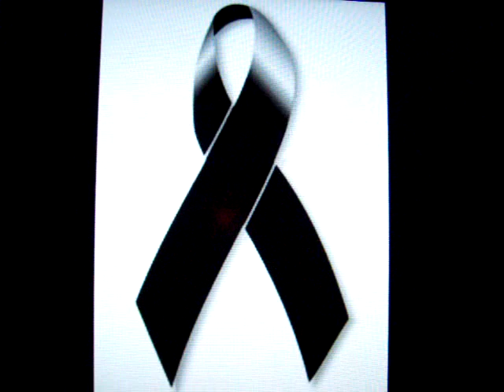Raúl Centeno. Siempre presente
Raúl Centeno, amigo, seguimos adelante